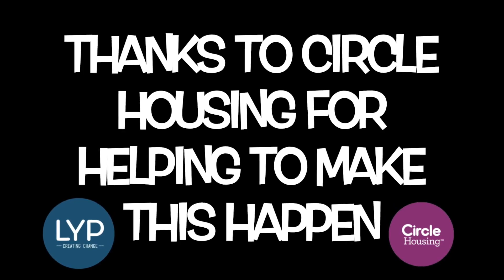LYP Summer 2016